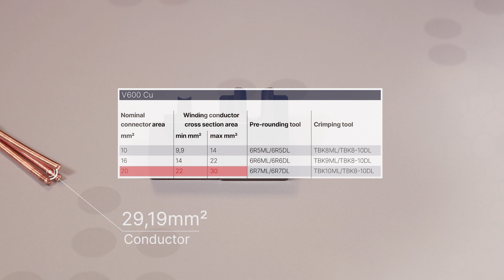Elpress Distribution Transformer System - Cu Prerounding & Crimping Instructions (KSF20L)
Welcome to our latest video from our partners Elpress and their System Academy! In this tutorial, they provide a comprehensive visual guide on how to use the Elpress PVX611 Battery-Powered Crimp Tool for both prerounding and crimping Cu connectors and terminals.

Discover the correct procedure for prerounding copper conductors. They’ll demonstrate how to properly use the Elpress PVX611 Battery-Powered Crimp Tool with a 29,19mm² conductor. Learn how to ensure both bevelled edges on the dies are aligned and how to keep the conductor within the edges for an optimal preround.

Additionally, watch the step-by-step process for crimping a KSF20L Cu Through Connector using the Elpress PVX611 Battery-Powered Crimp Tool. They'll show you how the crimping die leaves a mark on the back of the terminal and ensure you understand the essential specifications, including the nominal connector area and conductor cross-section requirements.

Make sure to consult the specifications for the connector and conductor to select the appropriate tools for your tasks. This video is designed to help you achieve precise and reliable results in your electrical projects.

AVAILABLE FROM E-Tech Components, specialist distributor of High Quality Power Cable Solutions & Electrical Components from leading industry brands. We specialise in Cable Cleats & Cable Management Solutions, Cable Joints & Terminations, Complete Crimping Systems (Crimp Lugs, Hand & Battery-Operated Tools) and other Cable Accessories & Components. We also offer Full Technical Support and Certified Training for the above!